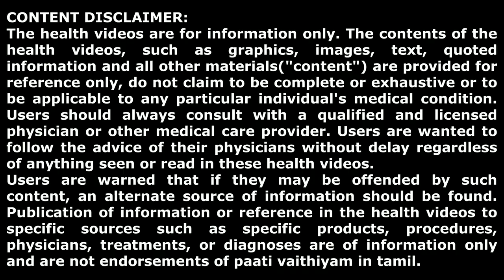குழந்தைக்கு வயிறு உப்புசமா இருக்கா??இதை செய்தால் போதும் - அழுகை நின்றுவிடும் | Baby Stomach Upset?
இந்த வீடியோவில், பாட்டி குழந்தைகளுக்கான  முக்கியமாக தீர்வை விளக்குகிறார் அஜீரணம், வாயு பிரச்சினை காரணமாக அடிக்கடி அழும் குழந்தைகளுக்கான தீர்வு . தாய்மார்களின் பால் மற்றும் உலர் இஞ்சி ஆகியவற்றைப் பயன்படுத்துவது அதற்கான தீர்வை வழங்குகிறது.

In this video, paati explains the remedy for kids, mainly new borns who cry frequently due to indigestion, gas problem. Using mothers milk and Dry Ginger paati provides the remedy for the same.
பாட்டியின் பாரம்பரிய இயற்கை மருத்துவ பொருட்கள் இந்த இணையதளத்தில் விற்பனைக்கு உள்ளது. கீழ் உள்ள லிங்க்கை கிளிக் செய்து ஆர்டர் செய்து ஆரோக்கியமாக வாழலாம்.

பாட்டியின் டெலி கிராம் பக்கத்தில் இணைய கீழ் உள்ள லிங்க்கை க்ளிக் செய்து உங்களை இணைத்துக்கொள்ளவும். பாட்டியின் வீட்டு மருத்துவ குறிப்புகள், காணொளிகள் மற்றும் கேள்வி பதில்கள் அனைத்தையும் ஒன்றுவிடாமல் அறிந்துகொள்ளலாம்.